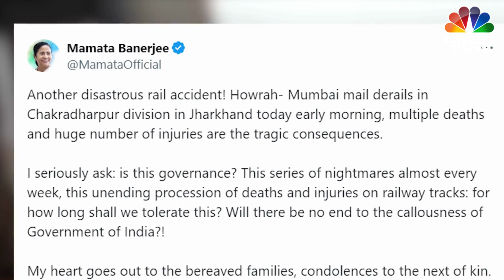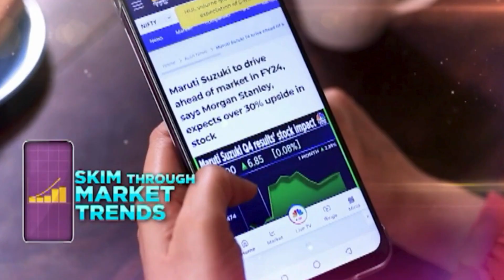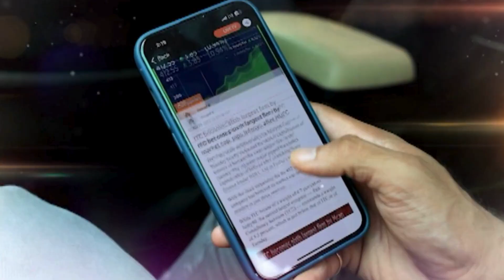Opposition Attacks The Centre For Disastrous Rail Accidents | Howrah-Mumbai Express | N18V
'This govt wants to set a record in train accidents,' said Samajwadi Party leader Akhilesh Yadav as he questioned the Centre's accountability over the recent spate of incidents. Mamata Banerjee, Priyanka Chaturvedi & oppn leader also criticised the govt after the Howrah-CSMT express derailed in Jharkhand on Tuesday

n18oc_business